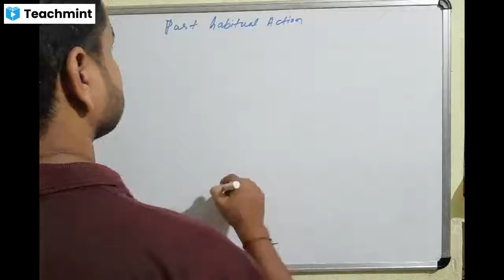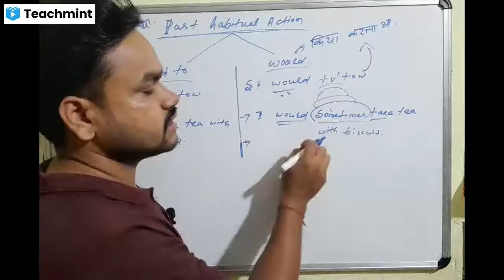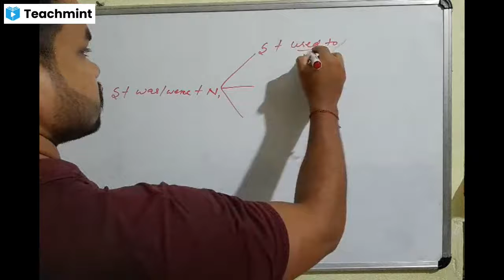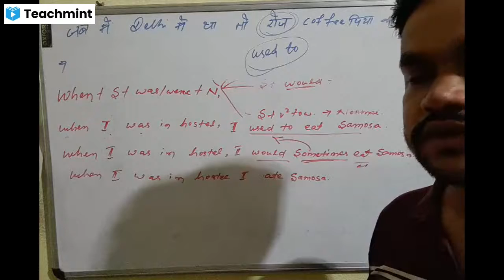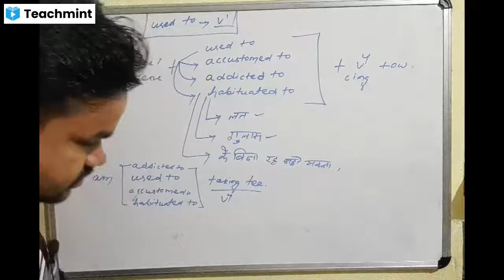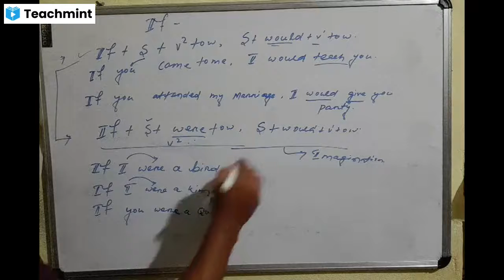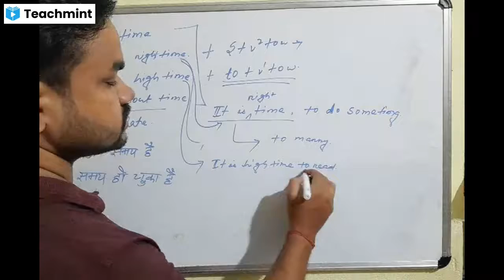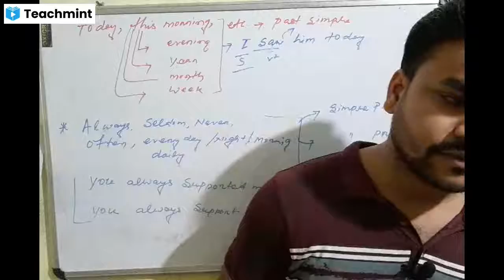Past simple part 3 Common Errors by Arun sir Study Cyclone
common error in past simple

past habitual Action
 used to
would